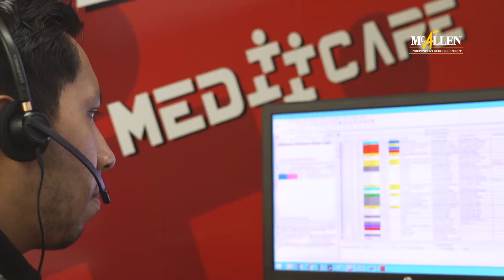CTE: Emergency Medical Technician and Emergency Medical Dispatcher | MED-CARE | McAllen ISD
McAllen ISD is now offering professional certifications for Emergency Medical Technician and Emergency Medical Dispatcher. Classes begin in the fall of 2019.